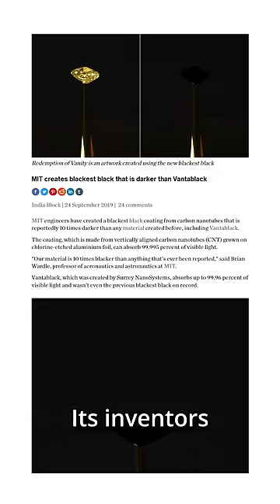Exploring Vantablack: The Darkest Material on Earth